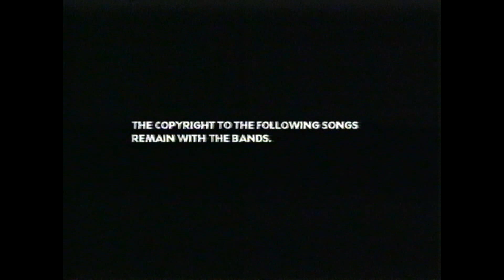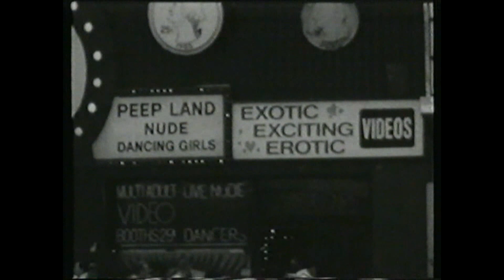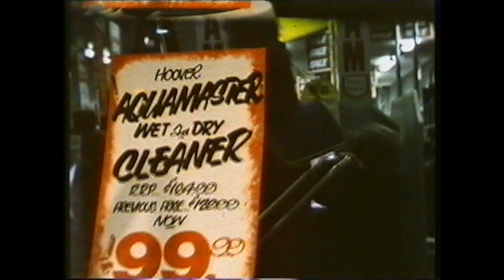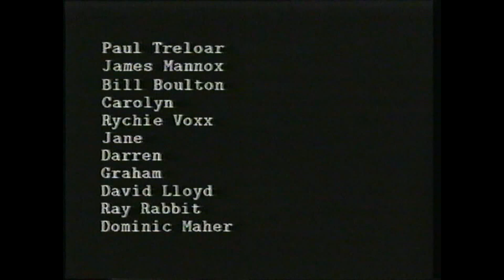DEAD EYE ONE - Various UK Garage Rock (Ripp From original VHS - 1992)